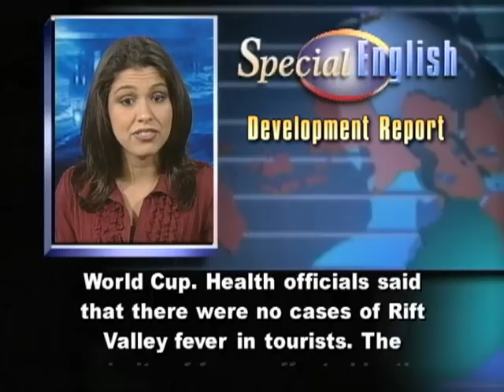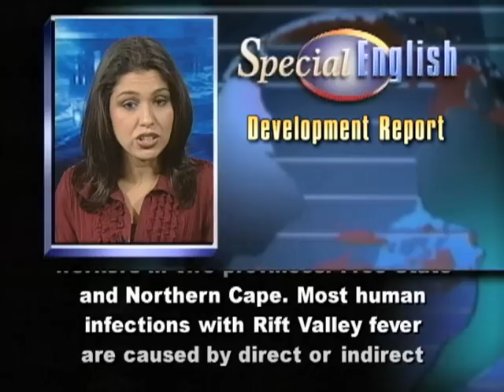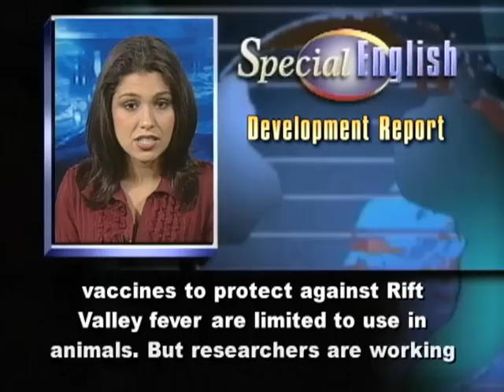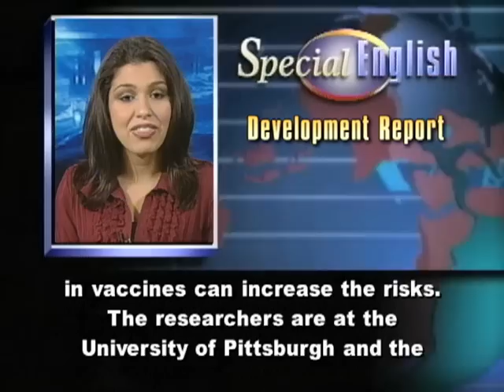Rift Valley Fever Hits South Africa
Rift Valley fever mainly affects farm animals. But the virus can also infect humans, and South Africa has been experiencing an outbreak. The National Institute for Communicable Diseases reported two hundred twenty-five confirmed human cases as of July second. Twenty-five of the people died. South Africa launched an expanded program to watch for public health threats during the World Cup. Health officials said that there were no cases of Rift Valley fever in tourists. The majority of farms affected by the outbreak are outside areas generally visited by travelers. Most of the cases have been found in farm workers in two provinces: Free State and Northern Cape. Most human infections with Rift Valley fever are caused by direct or indirect contact with diseased animals. Infected mosquitoes can also pass the disease to humans. So can drinking unpasteurized or uncooked milk from infected animals. Most human cases of the disease are minor. Some patients do not get sick at all. Others may get flu-like symptoms such as fever, muscle and joint pain and headaches. Patients normally recover within seven days. But patients with more severe forms can go blind. Some develop encephalitis, a brain disease that can lead to headaches, coma or seizures. And some patients bleed to death. The World Health Organization says Rift Valley fever was first discovered in Kenya in nineteen thirty-one. In the year two thousand, it was identified in Saudi Arabia and Yemen. These were the first reported cases of Rift Valley fever outside of Africa. Current vaccines to protect against Rift Valley fever are limited to use in animals. But researchers are working to develop the first human vaccine. In a new study, scientists in the United States tested vaccines made with two kinds of inactivated virus. They said tests in mice showed that their new vaccines are safer than live-virus vaccines and appear to work just as well. Using live virus in vaccines can increase the risks. The researchers are at the University of Pittsburgh and the University of North Carolina. Their study appeared in the journal PLoS Neglected Tropical Diseases, published by the Public Library of Science. And that's the VOA Special English Development Report.

(Adapted from a radio program broadcast 12Jul2010)